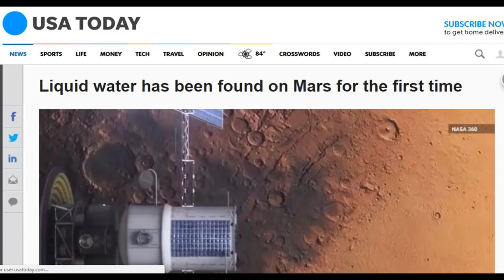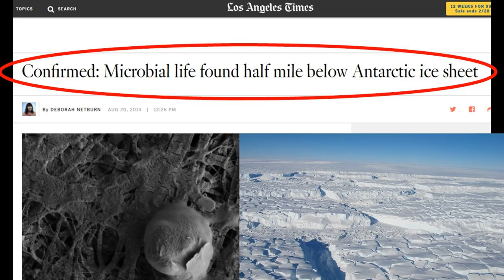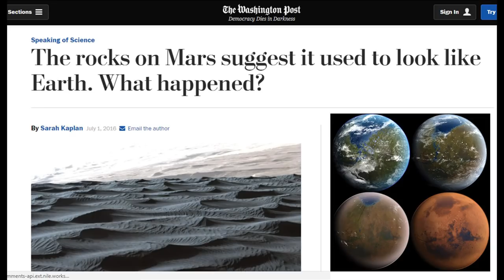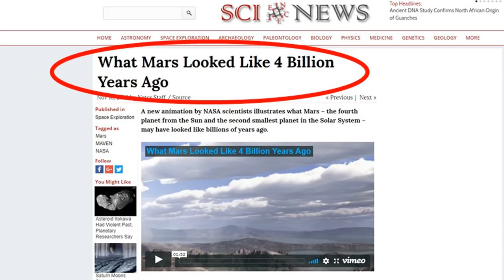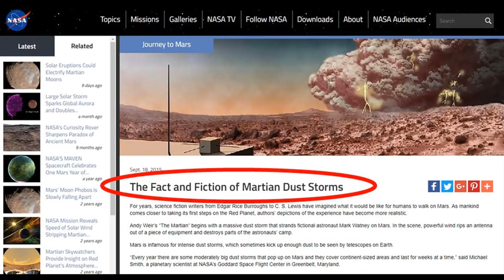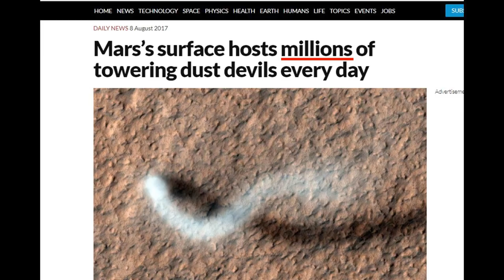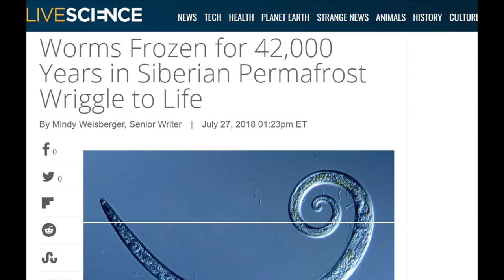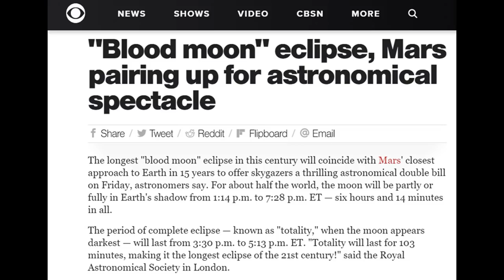Evidence of Liquid Water Lake on Mars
For the first time ever, liquid water has been discovered on Mars and the significance of this discovery cannot be overstated, as it virtually guarantees that life does indeed exist on Mars today, at least in some form, based everything that we currently know about the building blocks for life, because where there is water, there is life.

My channel discusses many different topics including Lost Ancient Human Civilizations, Intuition & Spirituality, Nikola Tesla, Corruption, Aliens, UFO's and various current events.